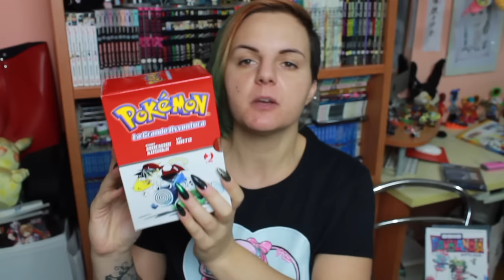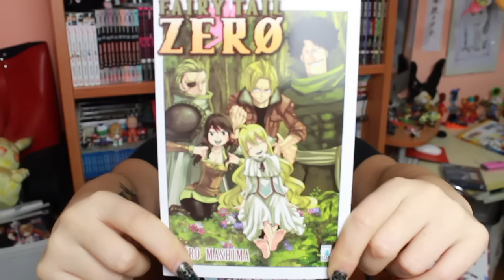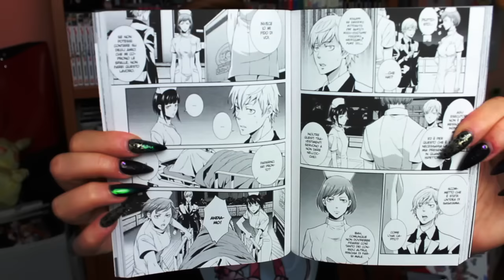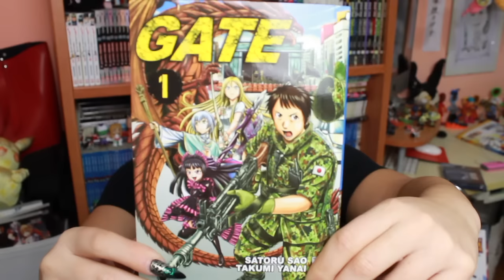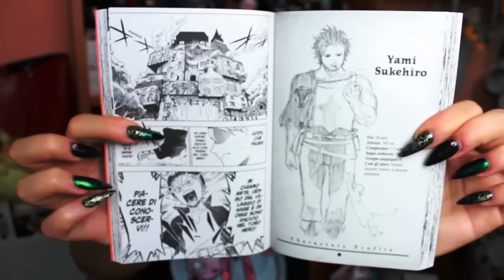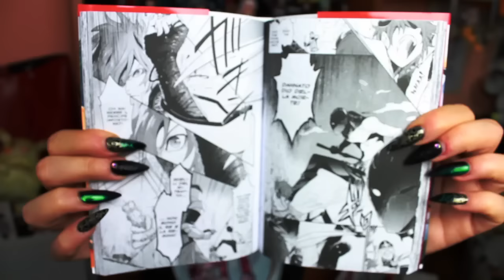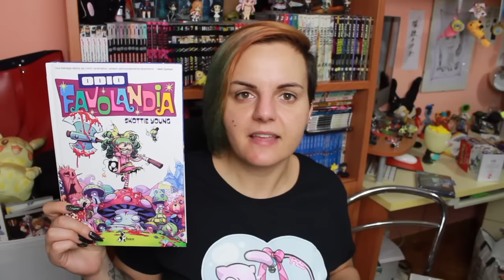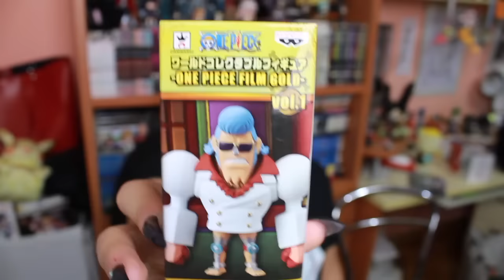GRANDI TITOLI!!! - Acquisti Manga & Anime (Seconda Parte)